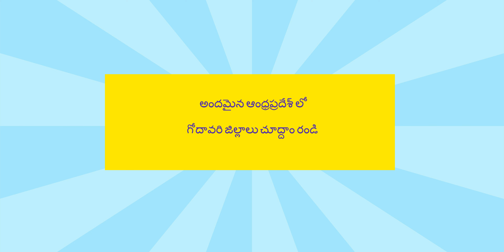VIRAT NAGAR- AHMEDABAD TOUR 360*- GUJARAT- MAHAVIR 24*7 HOSPITAL - T.NAIDU TRAVEL VLOGS WITH MASHUP